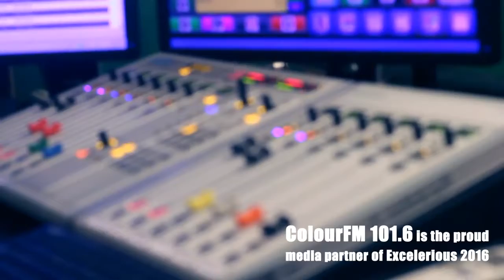Excelerious 2016 live at ColoursFM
Enliven Bangladesh team was invited at ColoursFM on 11 June, 2016 to talk about Excelerious 2016 program. ColourFM 101.6 is the proud media partner of Excelerious 2016.

Video capture & editing: Aatosh